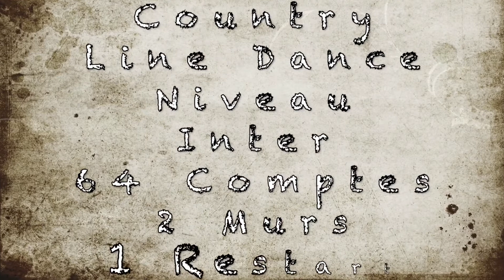Keep It Simple Country Line Dance - niveau inter - Chorée KH Winson et D Meessen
Country Line Dance
Keep it Simple
Danse niveau INTER
64 comptes - 2 murs - 1 restart
Chorégraphes : Karl-Harry Winson et Dwight Meessen
Artiste : James Barker Band
Titre : Keep it Simple